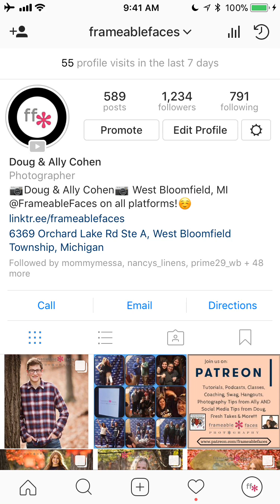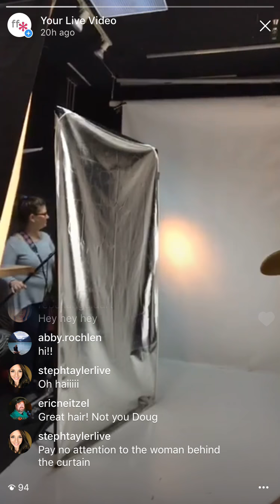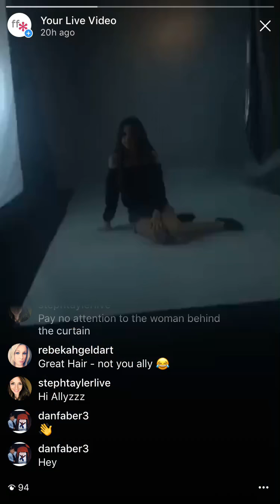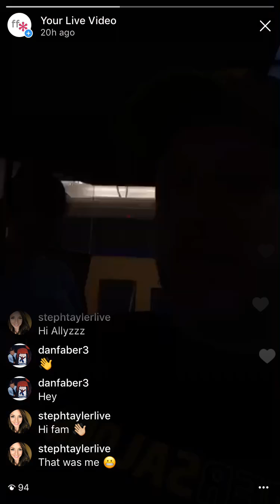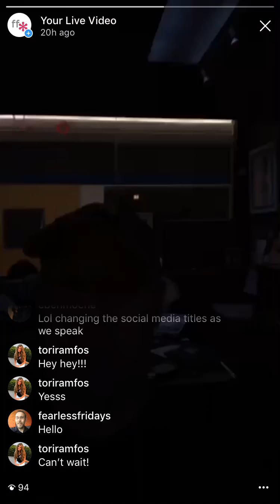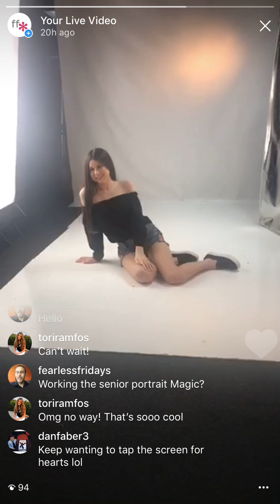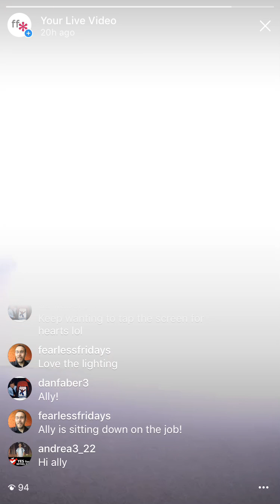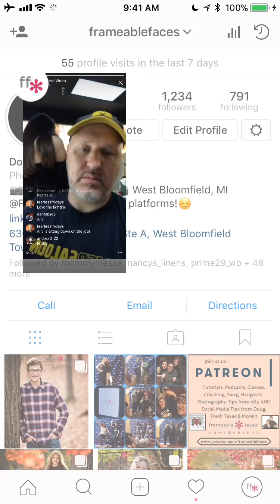Class of 2019 Spokesmodels Instagram Live Behind The Scenes - Alli!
This was our FIRST Instagram Livestream ever!
 We've been livestreaming for years but just not on Instagram -
 here's some fun behind the scenes with Alli as we kick off the new crew with the class of 2019!
 Alli is a North Farmington Raider like us and we are so excited to have her representing the studio!!!
You can see some finished images from this session at the blog at this

Frameable Faces Photography
Frameable Faces Photography is a small biz retail mom & pop shop of Doug&Ally Cohen located in the Orchard Mall in West Bloomfield, Michigan, United States Of America!
Being "Frameable" is an attitude, a community, a way of life - a life you would want to celebrate and display on your walls for all to see!  Tell us... ARE YOU FRAMEABLE?
Join the Frameable Faces Community - sign up for our email newsletter for the best of the week in the Frameable Faces World!